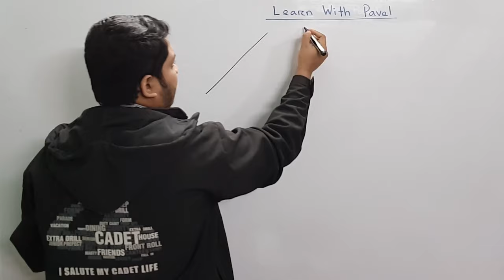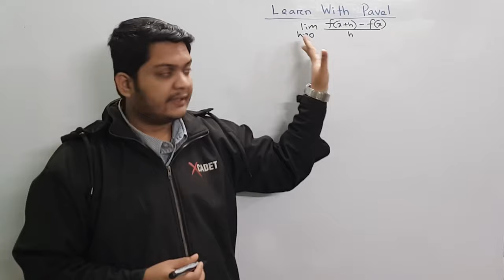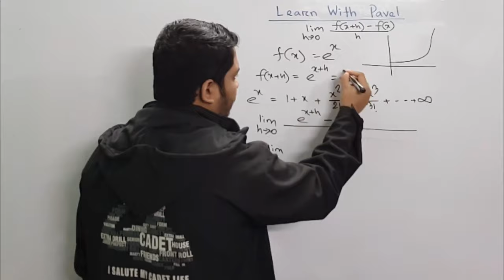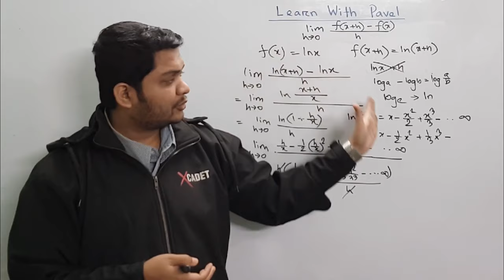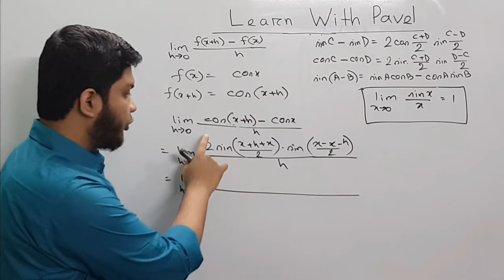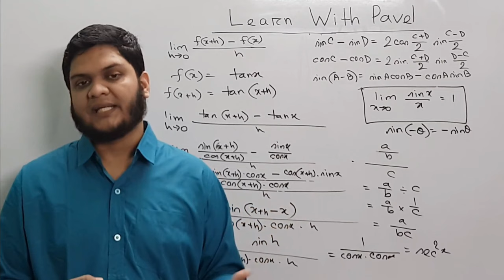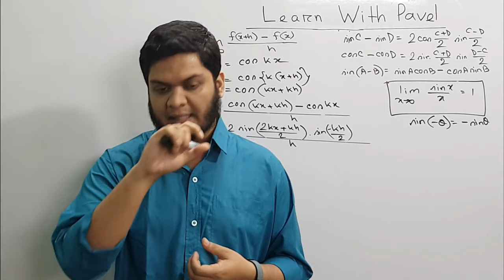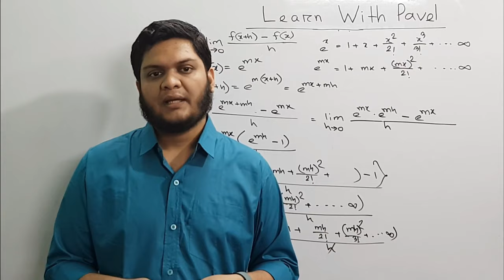10.Calculus মূল নিয়মে অন্তরীকরণ | ক্যালকুলাস ৯.২ Differentiation first principle | Learn With Pavel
I will upload videos on the following topics as well:
► Calculus: Differentiation
► Calculus: Integration
► Permutation & combination
► Probability
► Matrix Determinant
► Straight Line
► Circle
► Trigonometry
► Function
► Basic Algebra
► Basic Geometry
► Logical Riddles
► Interview Riddles
► Fast Calculation Tricks
► GRE maths
► Admisssion test
► BCS Math